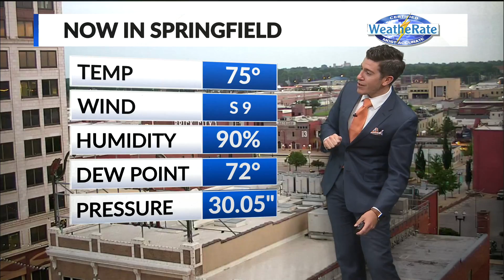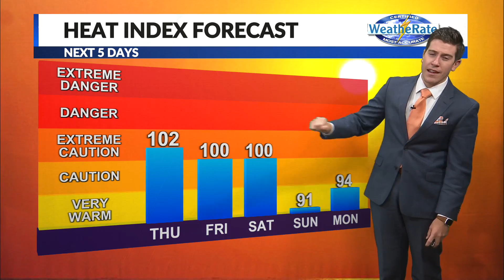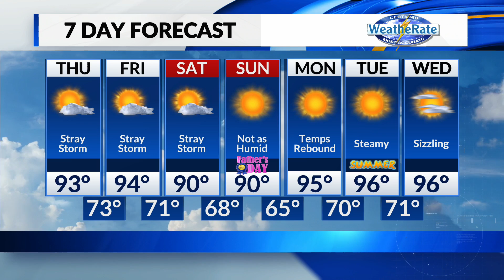T.J.'s Daybreak Forecast 6/16/22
T.J.'s Morning Weather Update 6/16/22